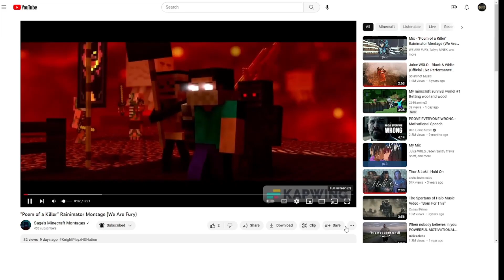Reacting to: "Poem of a Killer" Rainimator Montage (We Are Fury)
In this video I reacted to Sage's Rainimator Montage "Poem of a Killer" and gave my thoughts and ratings on it.